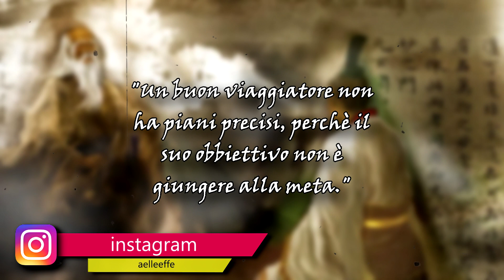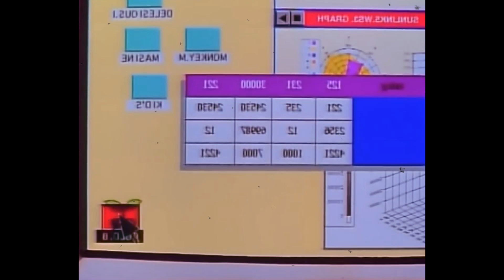GOLDEN BOY™ - La bellezza sotto la superficie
Golden Boy, anime del 95, nasconde un bellissimo significato sotto un vestito fatto di divertimento, ironia e ridicolaggine! Parliamone assieme.

- Soundtrack from D. Gray Man OST

●▬▬▬▬▬▬ A PRESTO! ▬▬▬▬▬▬●